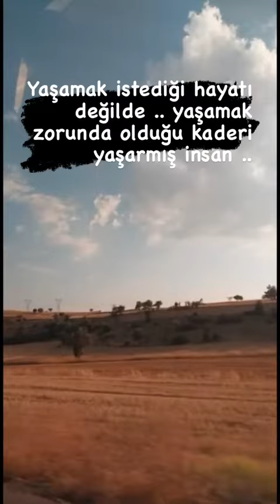yaşamak istediği hayatı değil de yaşamak zorunda olduğu kaderi yaşarmış insan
SeslineSe♥️SesliFuL